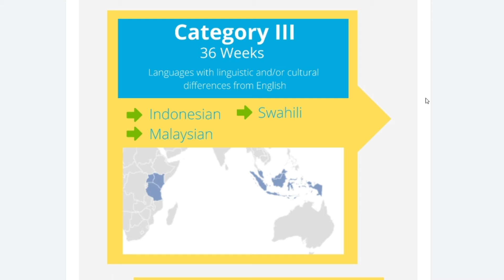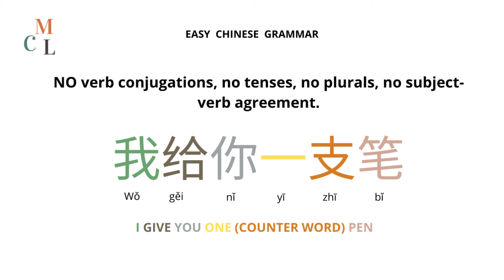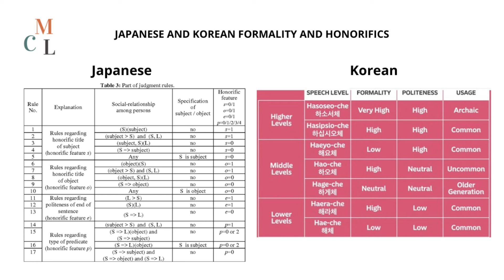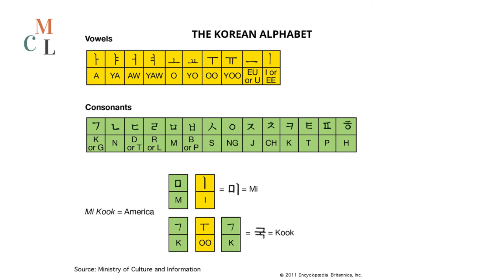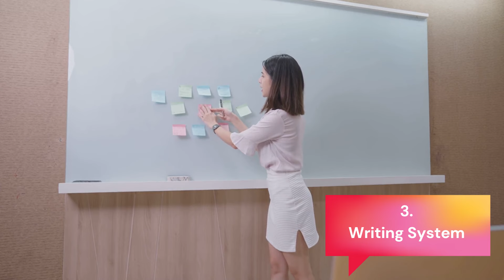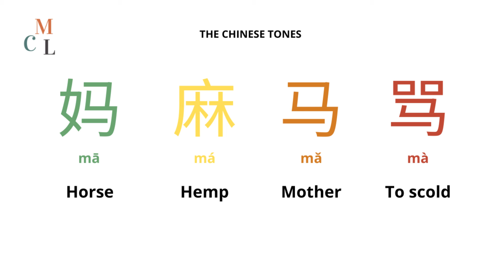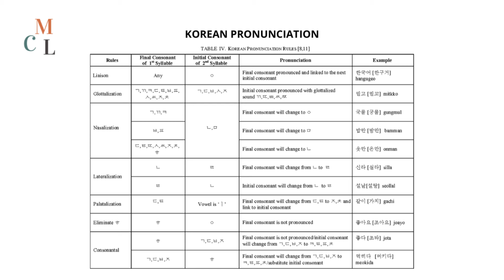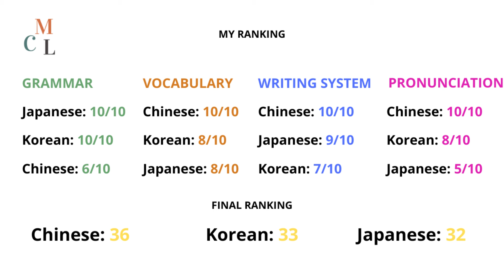Here’s HOW TO CHOOSE between Chinese, Japanese and Korean (with examples and rankings)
🎉Learn Chinese, Japanese, Korean or any other language with native-speaking teachers on italki. Get an extra $5 for your first lesson using my code SAVE5OFF and my

Join me as I delve into the age-old debate: Chinese vs Japanese vs Korean - which language is harder?
I’ve studied all three of them, and today I’ve decided to share my insights, give you some advice, and, why not, help you understand which of these languages is the hardest to learn, at least from my point of view.

00:00 Chinese VS Japanese VS Korean
00:10 Something about me
00:49 The FSI Language Ranking
01:46 Grammar compared
04:05 Vocabulary compared
05:12 Writing systems compared
06:51 Pronunciation compared
08:54 So, which one is harder?